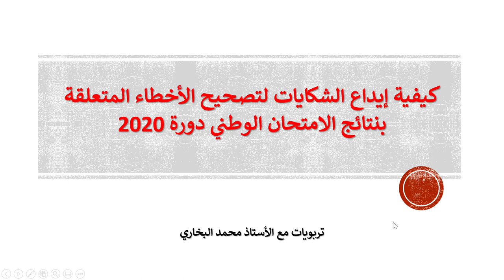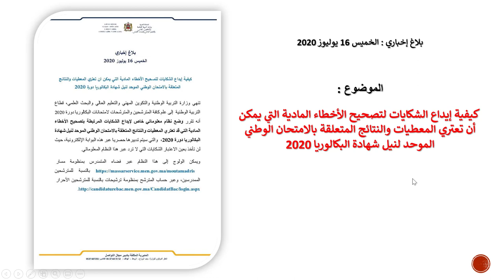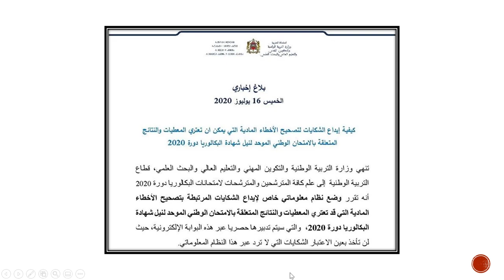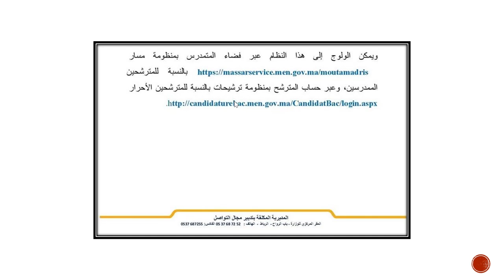كيفية إيداع الشكايات لتصحيح الأخطاء المتعلقة بنتائج الامتحان الوطني دورة 2020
بلاغ بخصوص كيفية تصحيح الأخطاء التي يمكن أن تعتري المعطيات و النتائج المتعلقة بامتحانات الباكالوريا
كيفية إيداع الشكايات لتصحيح الأخطاء المادية التي يمكن أن تعتري المعطيات والنتائج المتعلقة بالامتحان الوطني الموحد لنيل شهادة البكالوريا دورة 2020
الخميس 16 يوليوز 2020 - بلاغ إخباري